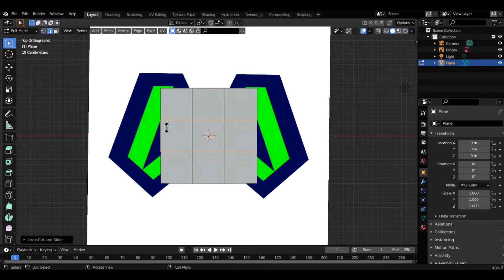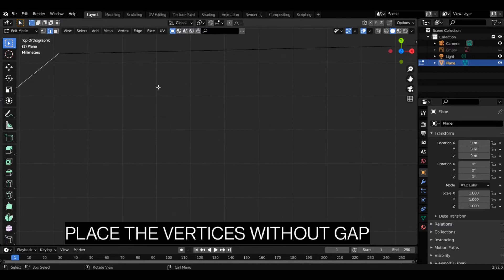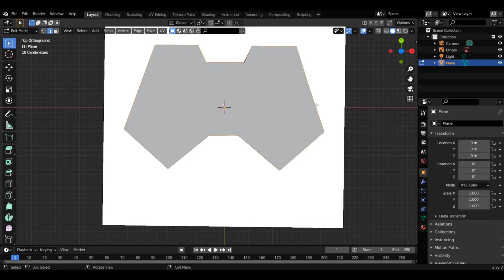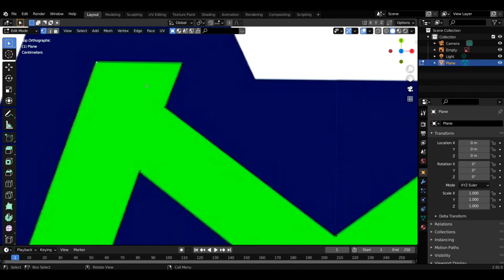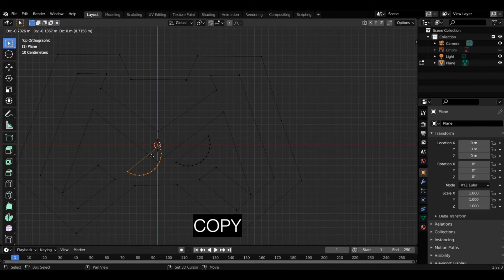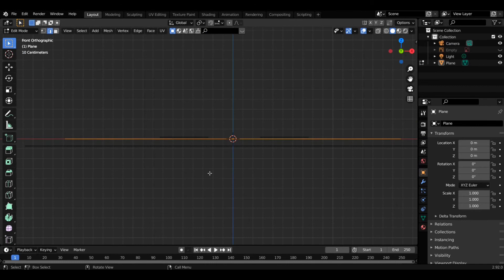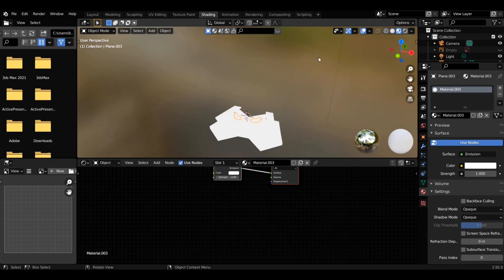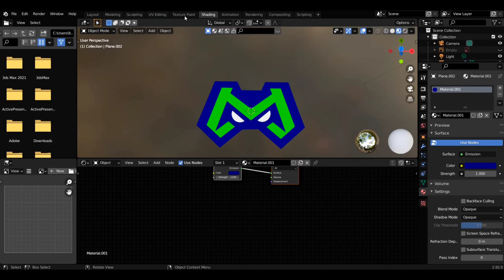How To Make Logo Like Mortal | Mortal New Logo | Gaming Logo | PUBG | Blender |Blender Tutorial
Creating Mortal Logo in blender